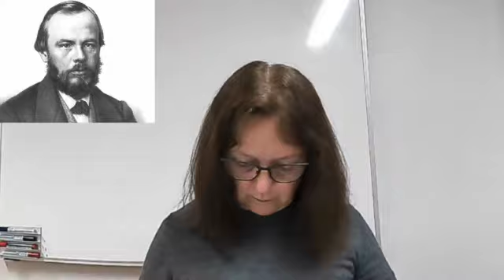208. О Достоевском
В этом году Достоевскому 200 лет.
В этом видео я рассказываю об отце, о важных моментах биографии и о некоторых преломлениях ее в творчестве.